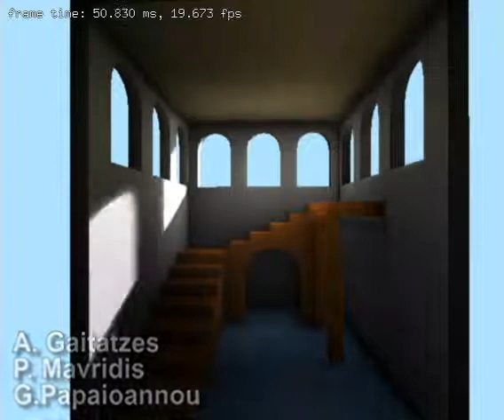VBGI_3IA.divx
Interactive Volume-based Indirect Illumination of Dynamic Scenes by
Athanasios Gaitatzes, Pavlos Mavridis, Georgios Papaioannou.
We present a novel real-time algorithm to compute the global illumination of dynamic scenes and arbitrarily complex dynamic illumination. We use a virtual point light (VPL) illumination model on the volume representation of the scene. Unlike other dynamic VPL-based real-time approaches, our method handles occlusion (shadowing and masking) caused by the interference of geometry and is able to estimate diffuse inter-reflections from multiple light bounces.